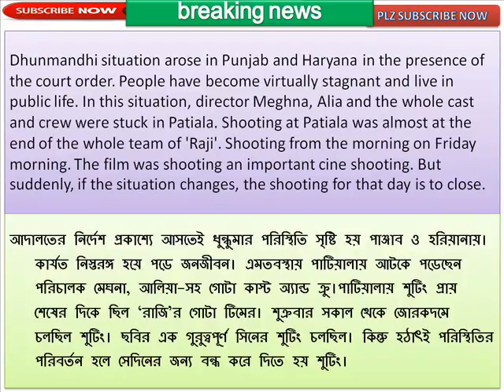Ala Bhat is in danger for Ram Rahim!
রাম রহিমের জন্য বিপাকে আলিয়া ভাট!